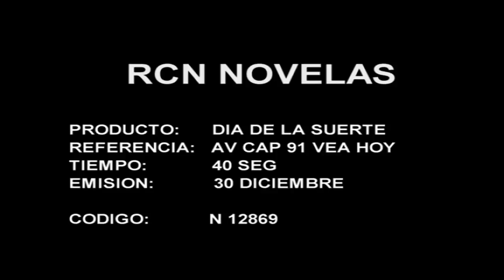“Su padre ya se chamuscó en un incendio”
Somos tu canal. ‘Las Santísimas’ de lunes a viernes por RCN Novelas.